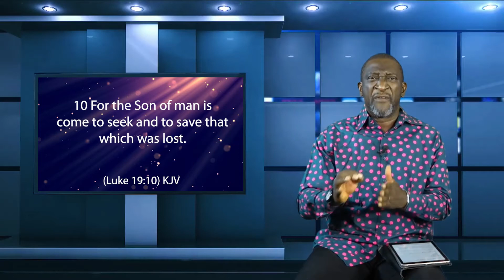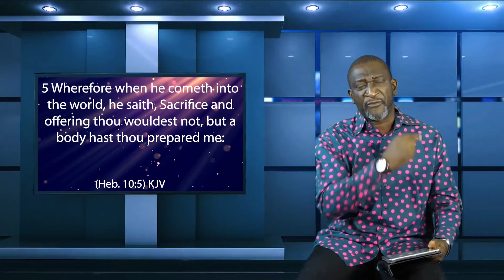Tomorrow (Being Intentional)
Tomorrow is our special weekly broadcast which is premiered every Saturday. You can enjoy previous episodes on our Facebook page and YouTube channel.